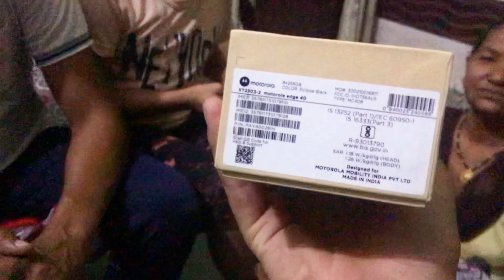Motorola Edge 40 Unboxing😲|| Desi Style unboxing😛|| Unbox with Family|| Funny & moment✨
Hey, everyone how do you do in your daily life. Hii i m vishal from kaithal (haryana). I recently starting a vlog channel which name is "Mentos vlogs". I'm gone travel some tourists places in india but after few months i wanted to go Australia for study purpose that place starting vlogs properly,

My vlog is not boring which is full of enjoyment and educated, and this is a family content. We are not using other type of abusing language that affects on children. You and your family watch my vlog without any type of hesitation.

Recent i use hindi and haryanvi language, but after sometime i'll try to communicate with English language.

I want to become a best you tuber, but without your support it is not possible for me, so plz keep support on my you tube channel.

I used some accessories such as

Wired mic :: BOYA BY M1
Link :: Boya by M1 Lavalier Microphone for Smartphones, Canon, Nikon DSLR Cameras and Camcorders

And some t shirts, lowers, trousers, pents, shorts and sweat shirt.